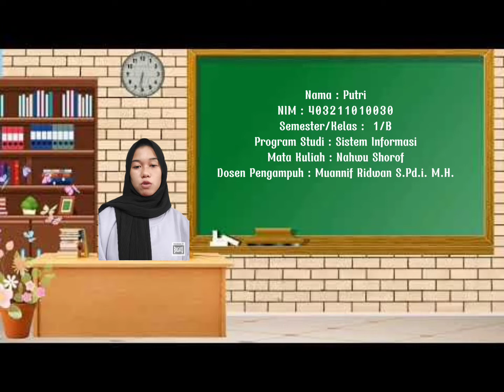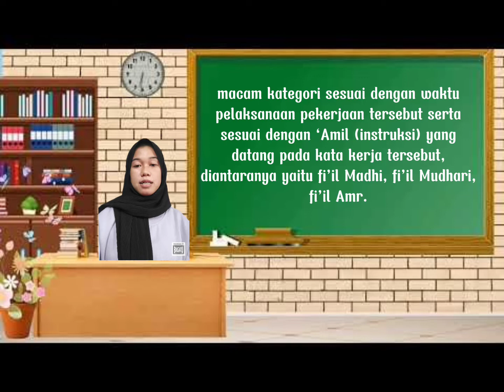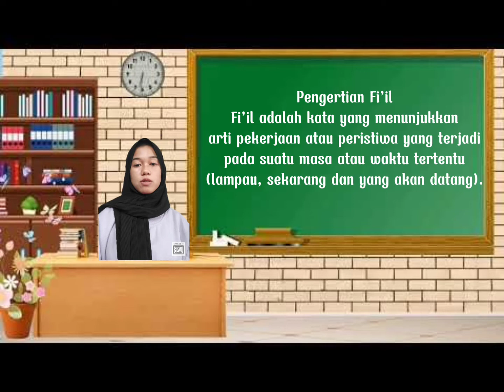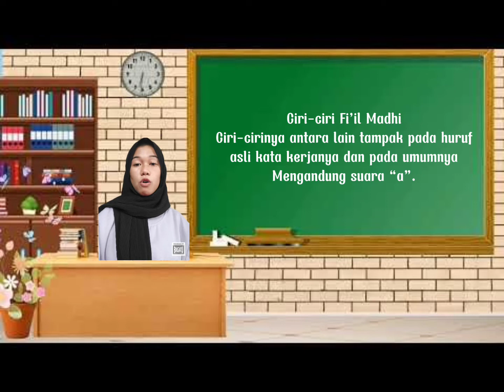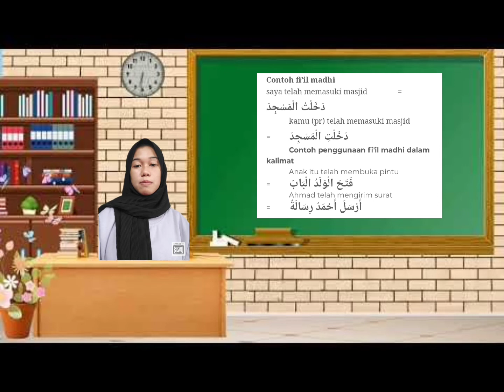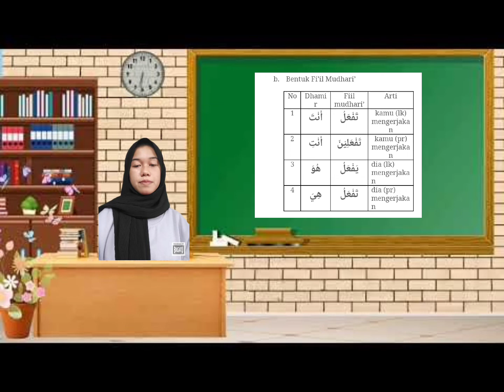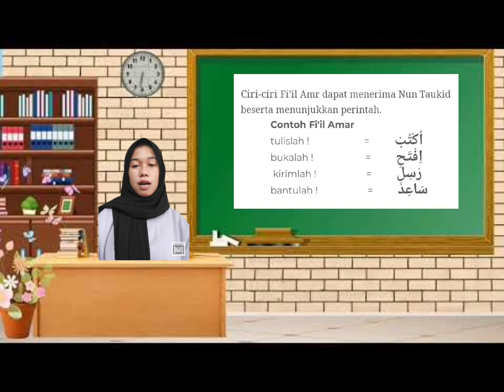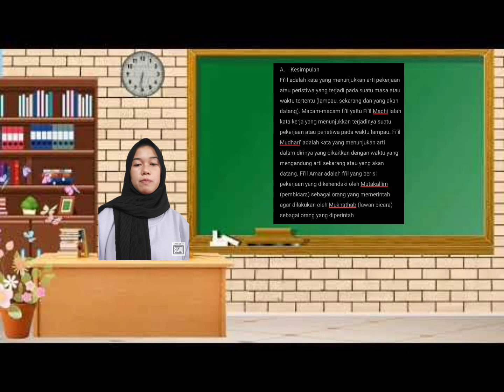PUTRI NIM 403211010030